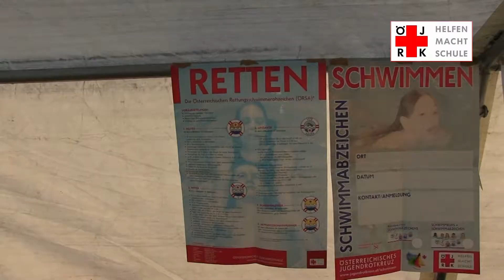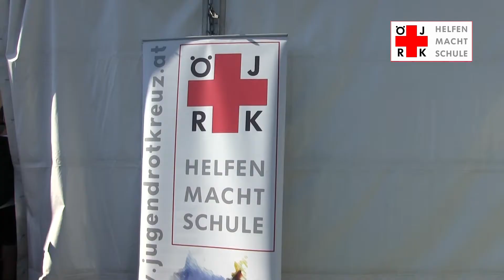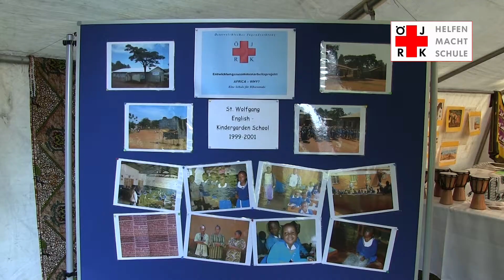ORJK 70 Jahre